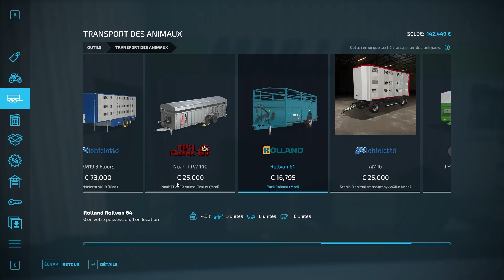Exploring Farm and Buying EQUIPEMENT| Un Air D'haute Loire | Farming Simulator 22 | Episode 1